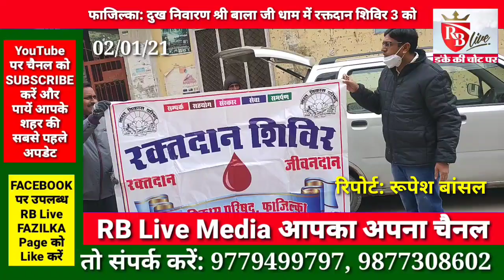फाजिल्का: दुख निवारण श्री बाला जी धाम में रक्तदान शिविर 3 जनवरी को 02/01/20